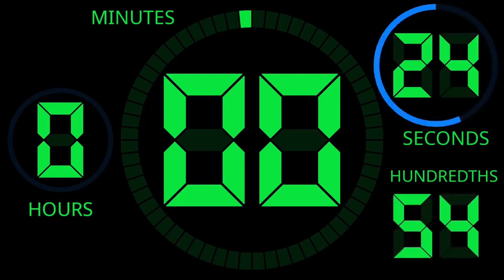S2 Episode 8 Jade Cargill AEW OR WWE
With her AEW contract expiring we discuss if she staying or going. Either way she bout to get the bag!